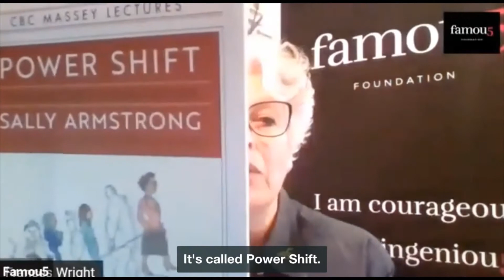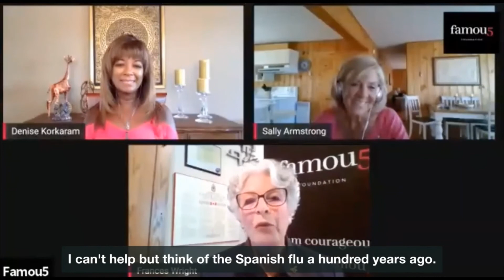F5F VPTC Jul 20 Sally Armstrong & Denise Kokoram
Courage is another name for Sally Armstrong. This award-winning author, journalist and human rights activist has reported and written about the struggles and triumphs of women in war and conflict areas such as Bosnia, Afghanistan, Rwanda, Israel, Jordan and other hot spots.